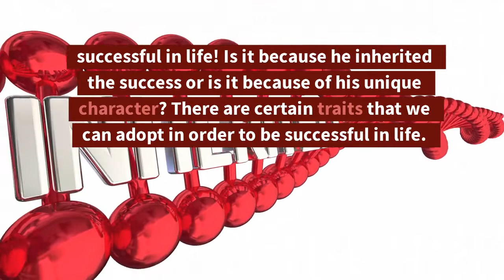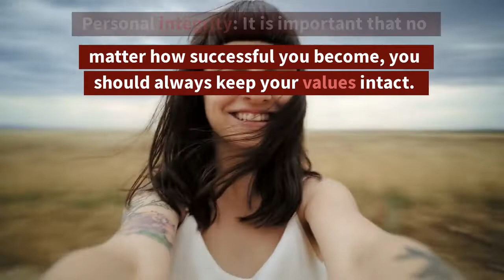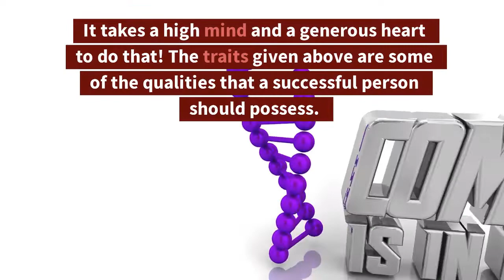20 Habbits of All Successful People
20 Habbits of All Successful People
Insomnia Delight  is a YouTube channel that delivers high-quality informational and educational videos to all of its viewers. From making your own healthy snacks, to the latest health trends, this channel is here to help you live a smarter, healthier lifestyle.

Insomnia Delight is your one stop shop for all things health.

If you like to start a channel and create awsome videos like this one , Register now at this adress :